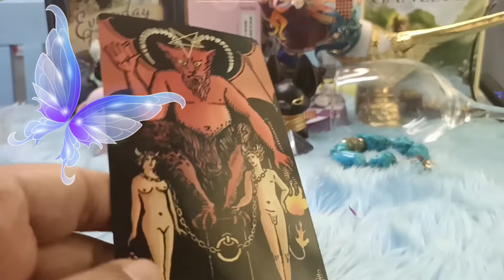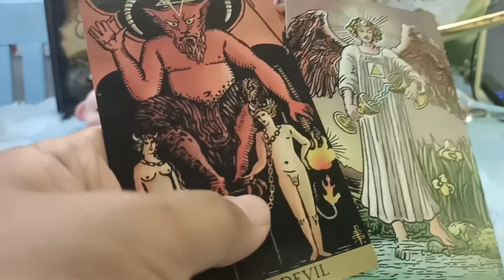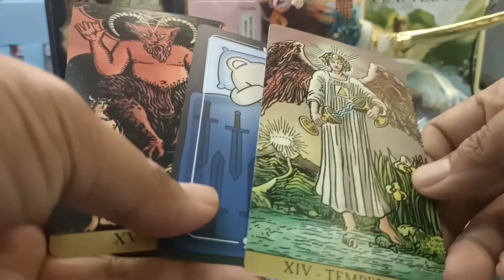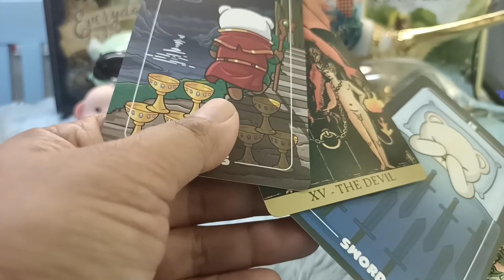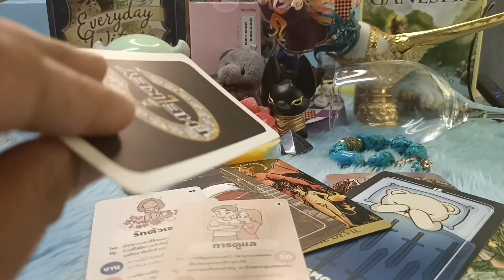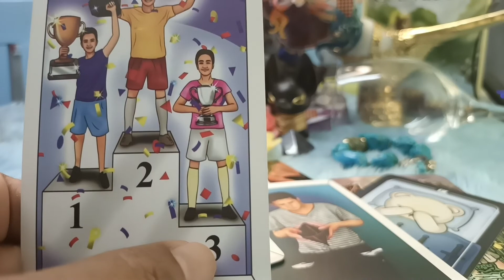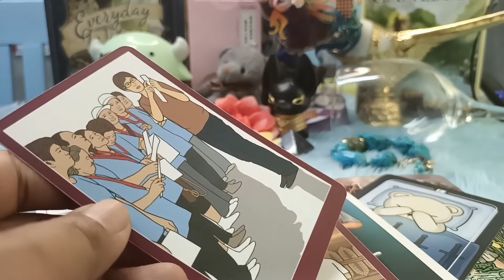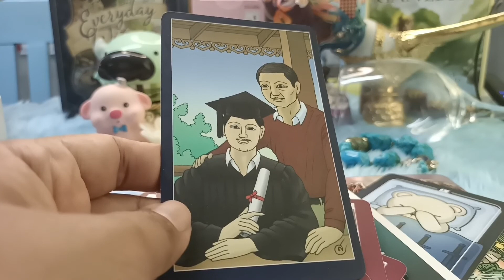ดวงรายสัปดาห์ทีมวันเสาร์ 4-10กรกฎาคม 2565 ให้ไพ่เล่าเรื่องสัปดาห์นี้คุณจะเป็นอย่างไร